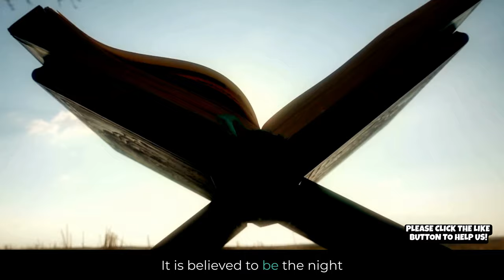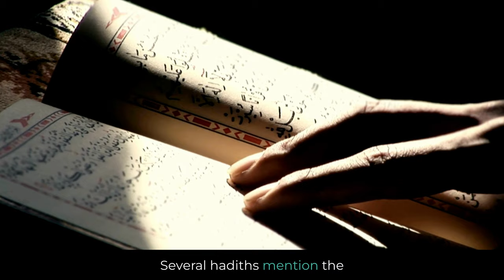What is Laylatul Qadr?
Laylatul Qadr, or the Night of Decree, is a highly blessed night in Islam, occurring during the last ten nights of Ramadan. It is the night when the Quran was first revealed to Prophet Muhammad (peace be upon him). This night is filled with blessings, mercy, and forgiveness, and prayers and acts of worship performed during this night are greatly rewarded. While the exact date is unknown, it is believed to be on one of the odd nights of the last ten days of Ramadan. Muslims are encouraged to seek this night, pray, and engage in acts of worship to benefit from its immense blessings. Learn more about the significance of Laylatul Qadr in this brief explanation.